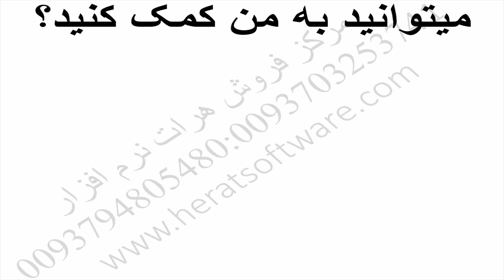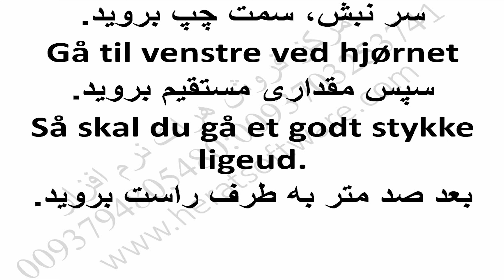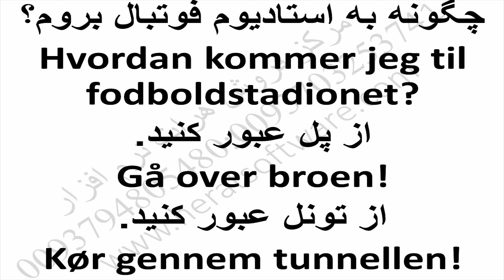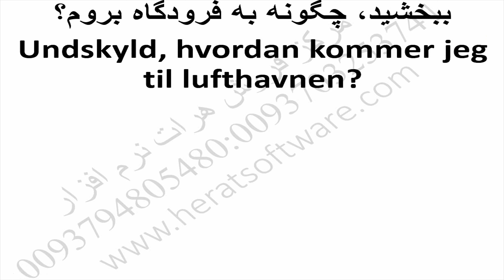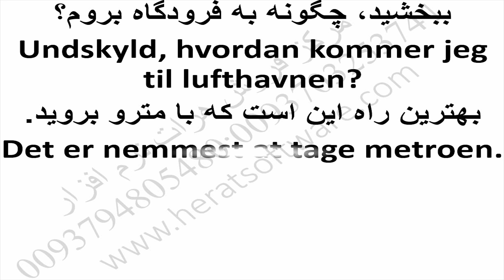آموزش کاربرد گرامر دنمارکی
آموزش کاربرد گرامر دنمارکی درس 40